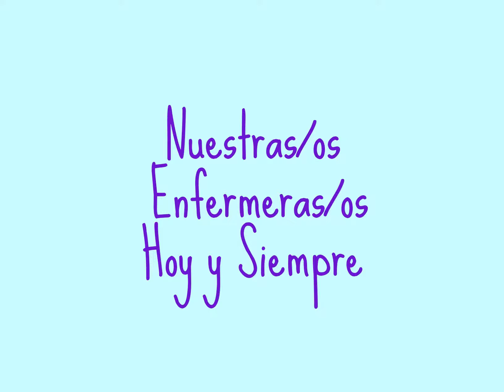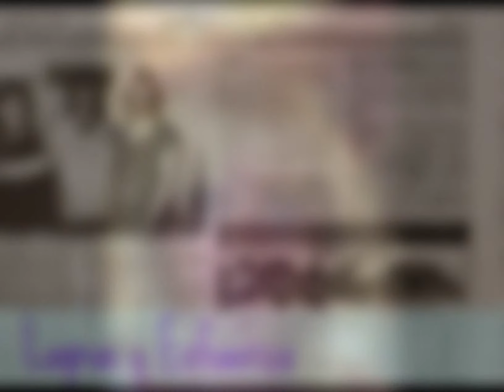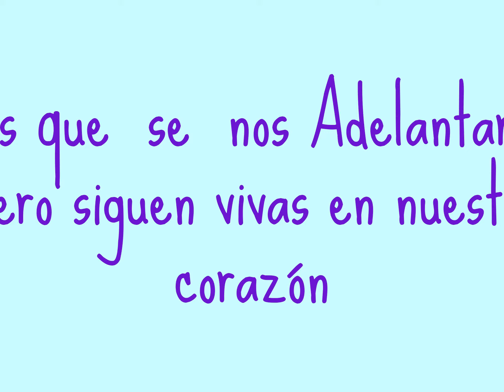Festejo dia de la enfermera